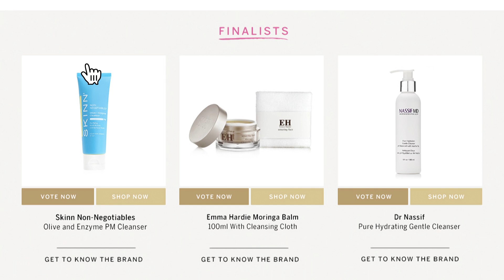TVSN Beauty Awards - How to Vote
TVSN is celebrating the 10th Annual Customer Beauty Awards and we want your vote for a chance to WIN*!  💙 🎉⁠
✨Head to the TVSN website and vote for your favorite finalist! ⁠

Vote Now!